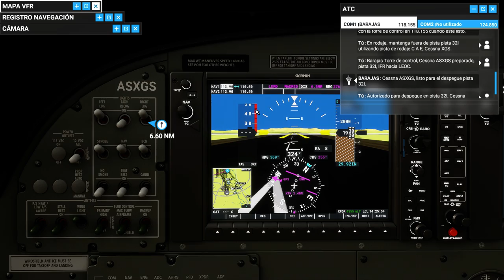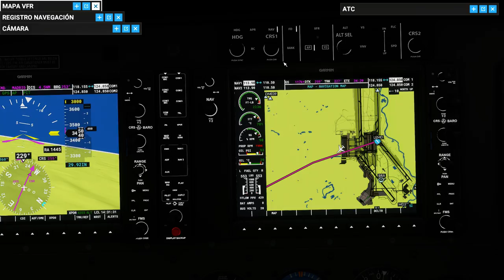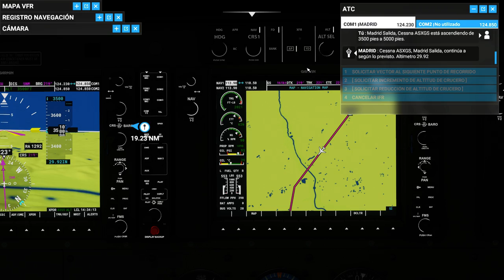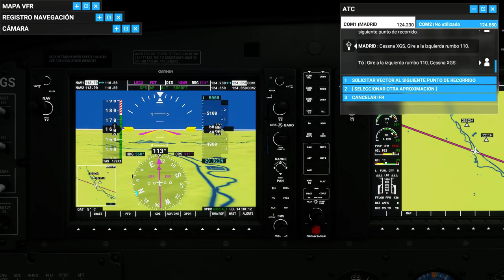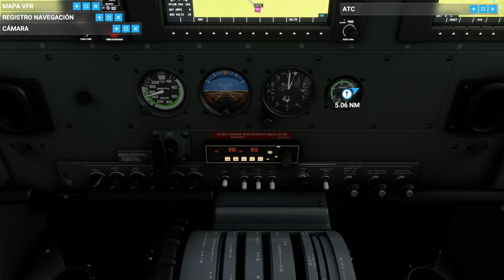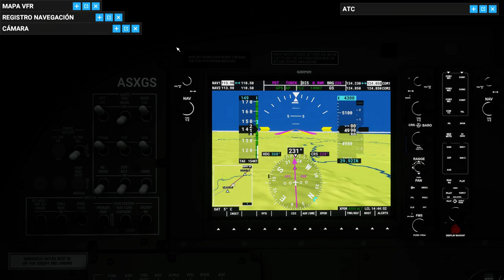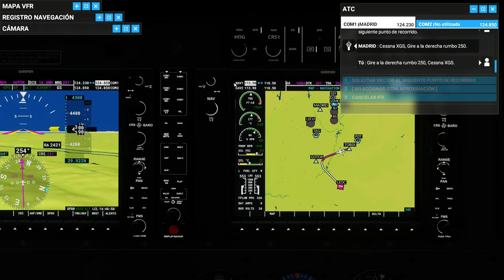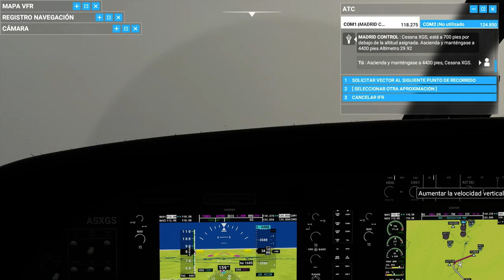Microsoft Flight Simulator 2020 TIEMPO REAL MADRID-OCAÑA 04-11-2020